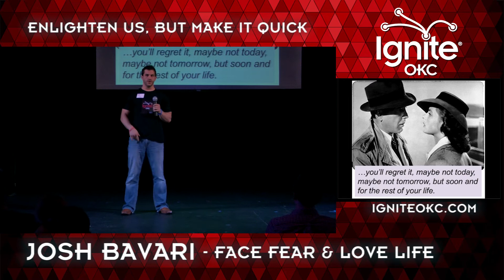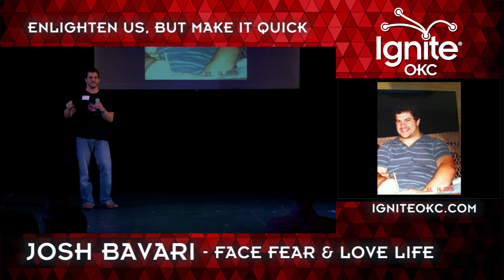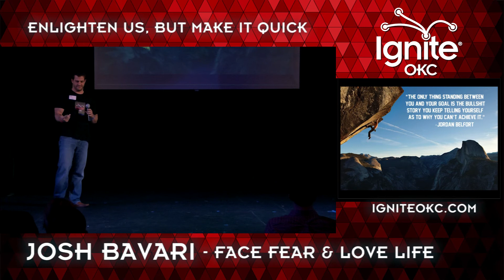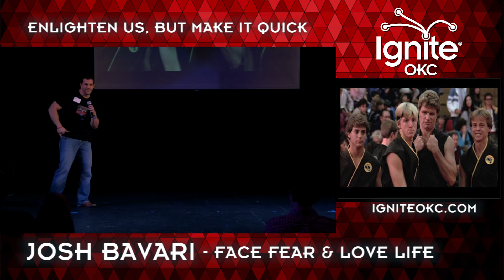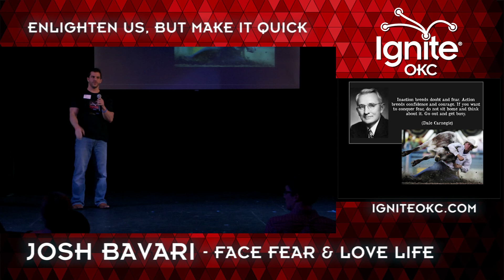Josh Bavari - Face Fear & Love Life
Video production and post donated by Critical Mass Productions on Historic Film Row in OKC.